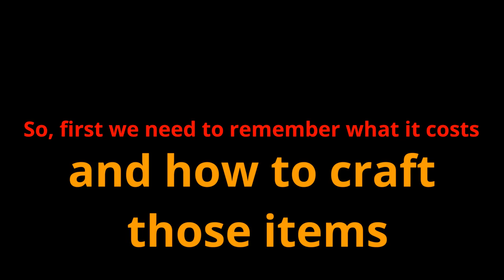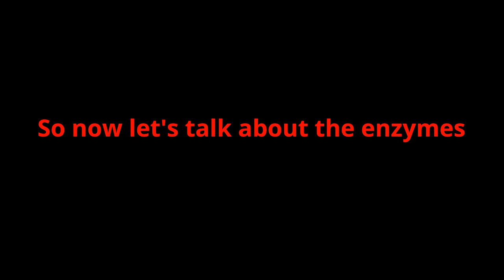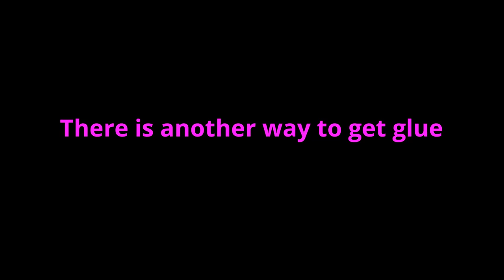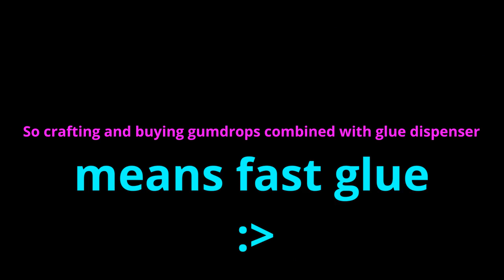11 Tips and Tricks on How to Get the Demon Mask FAST - Roblox Bee Swarm Simulator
In this video, I will show you some tricks that I used to farm the items for the demon mask quickly!